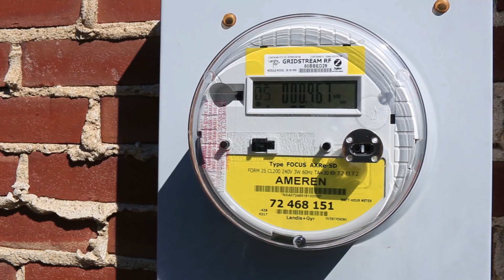Wilson "Ribbon Cutting" Ceremony